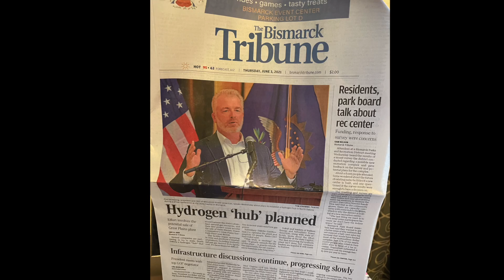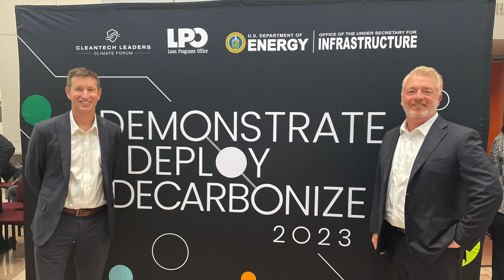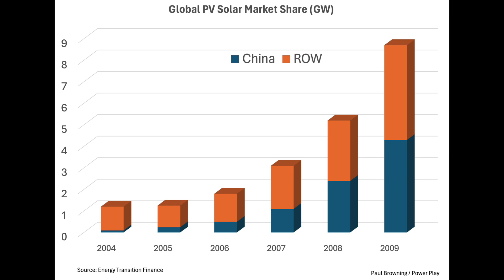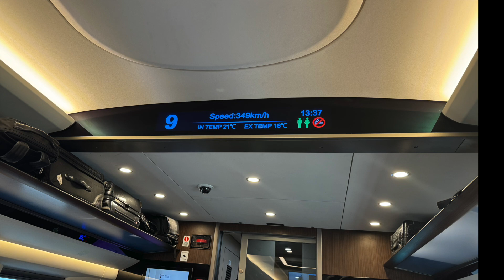Power Play S1 Ep. 1 | China’s Role in the Global Energy Transition (Xi’an, China)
Join energy industry veteran Paul Browning in Xi’an, China, for the inaugural episode of Power Play, a global video podcast uncovering the hard truths of the energy transition. Discover how China’s massive manufacturing capacity, policy initiatives, and investment in renewables are driving the world toward cleaner energy. This is the first of four episodes filmed in China, offering an inside look at the nation’s outsized influence on solar, wind, and other emerging technologies.

Topics Covered

China’s emerging leadership in solar, wind, and battery manufacturing
Policy decisions shaping the global energy transition
On-the-ground perspectives from Xi’an, a historic city bridging China’s energy past and future
Insights and commentary from Paul Browning’s decades of energy industry experience